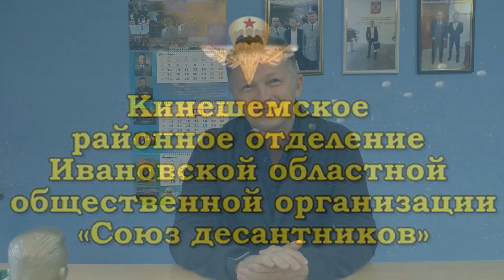Честное интервью с Алексеем Фомичёвым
Председатель Кинешемского отделения "Союза десантников" честно рассказал о воздушно-десантных войсках, работе общественной организации и её финансировании, а также о личном отношении к общественной деятельности.